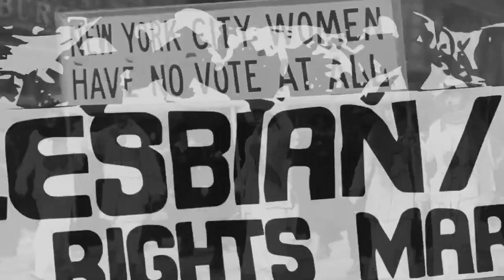THIS IS WHO WE ARE JON MEACHAM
Just thought this very short MSNBC spot needed posting